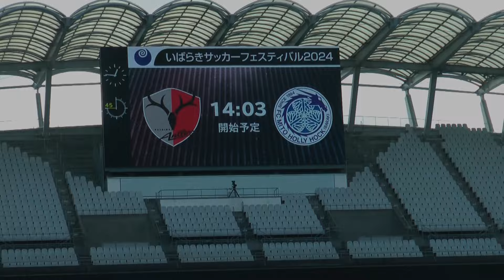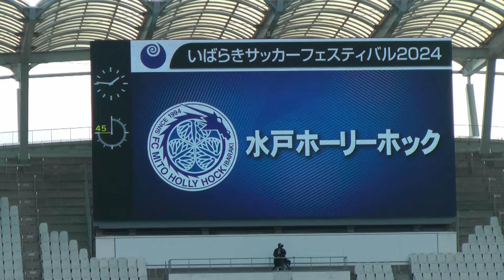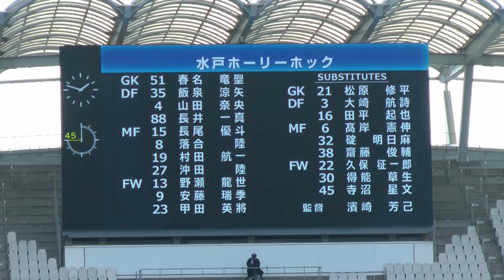2024 いばらきサッカーフェスティバル プレシーズンマッチ 鹿島アントラーズvs水戸ホーリーホック戦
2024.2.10 SAT.14:00 KICKOFF 茨城県立鹿島サッカースタジアム　いばらきサッカーフェスティバル プレシーズンマッチ 鹿島アントラーズvs水戸ホーリーホック戦